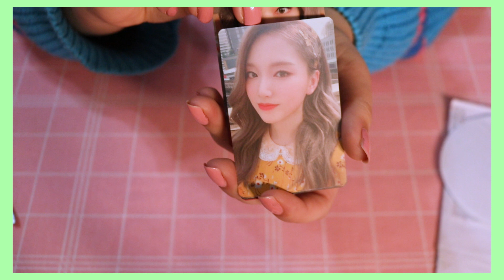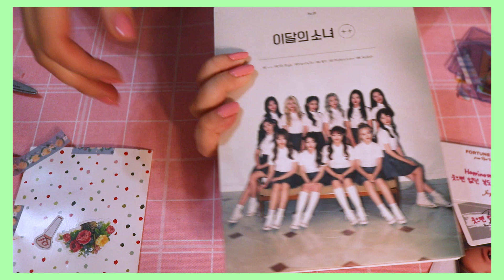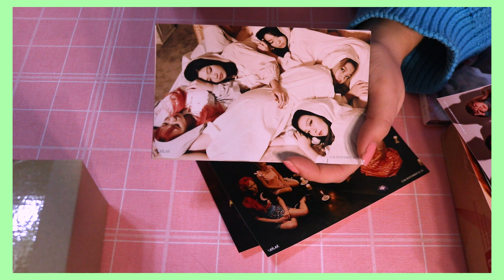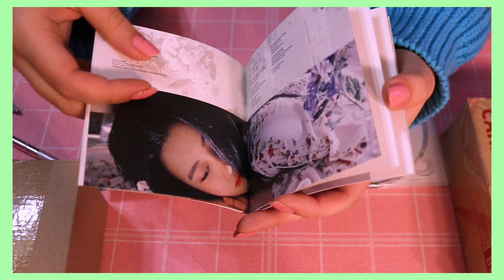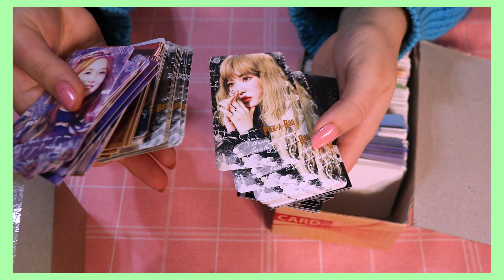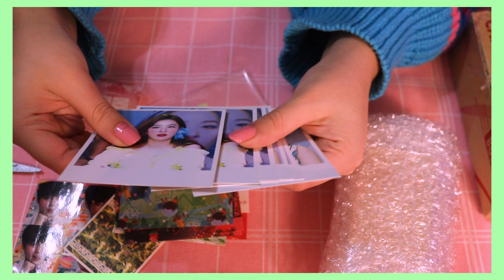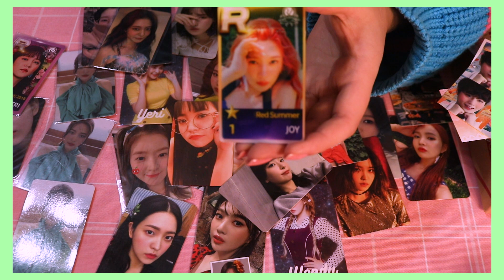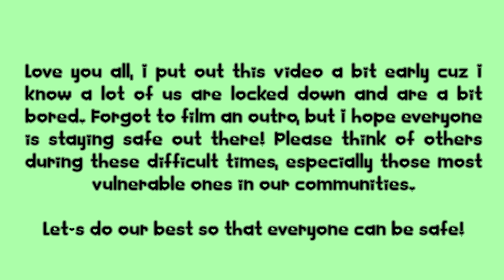💗 Kpop Haul #17 💗 Polaroid!! o.o Go Won #, Red Velvet Bunjang Bundle, Lenticulars~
Seems like 60% of ya'll prefer shorter videos, so I'm trying to cut this larger March one into two hauls~

SPOILERS/TIMESTAMPS
#1 0:34 Go Won # Showcase Photocard Set
#2 2:37 Joy La Rouge Message Photocard
#3 3:16 Joy La Rouge Message Photocard
#4 4:21 Loona ++ Limited A and Photocard
#5 6:28 Yeri La Rouge Keyring, Yeri The Red Photocard, Peek A Boo and One of These Nights 4x6 Photoset, Baek Yerin Our Love is Great Album, Red Velvet Fanmade Photocard, Red Velvet Photocard Bundle Lot, Redmare Lenticular
#6 22:55 Lua Picky Picky Polaroid